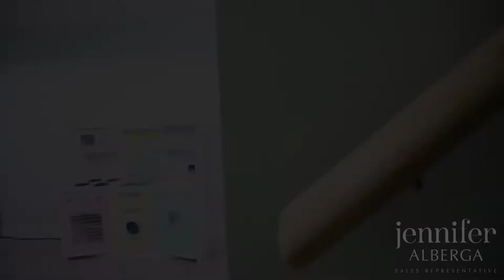41 Madelaine Dr Unit 3, Barrie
Beautiful 2-Year-Old Townhome Located In The Popular "Yonge Station" Complex In Barries Up And Coming South End! Walking Distance From South Go Station, Beaches, Parks Walking Paths And So Much More. This Home Is Surrounded By Financial Institutions, Schools, Shopping, & Many More Everyday Needs! The Home Is Fully Finished Offering 3.1 Bedroom, 2.2 Bathroom, California Shutters, In-Suite Laundry, Garage And Parking